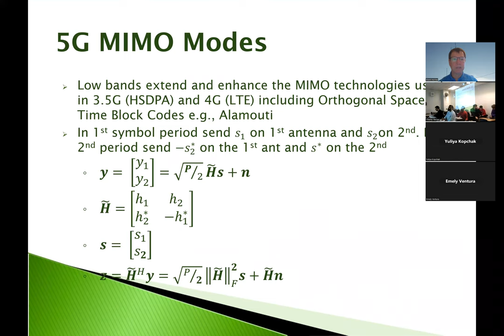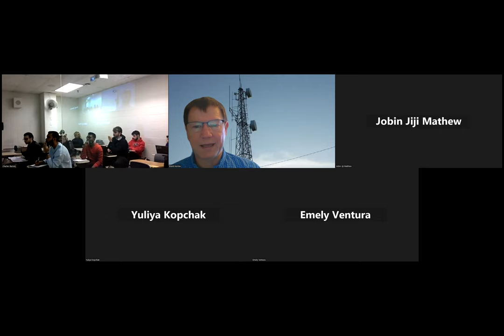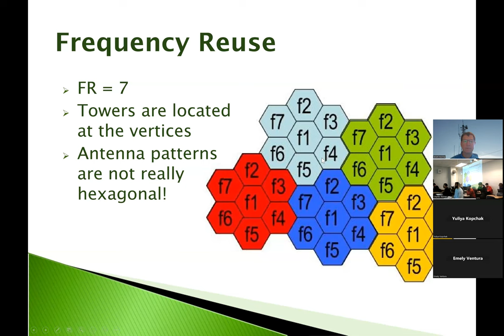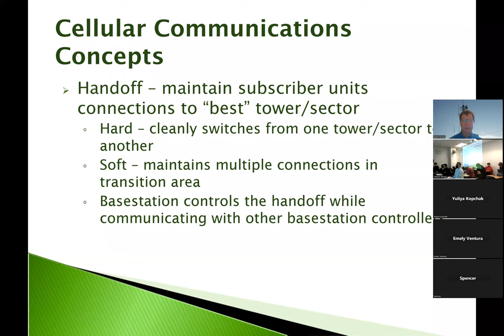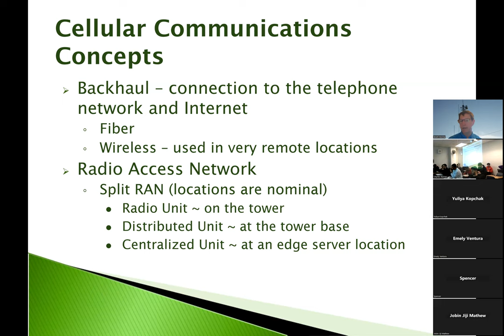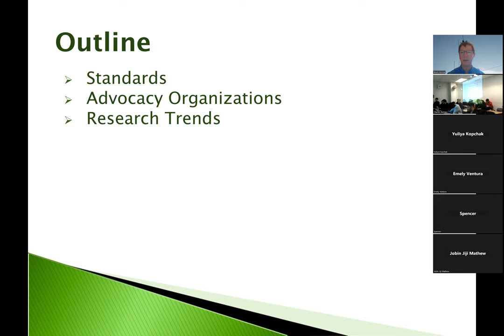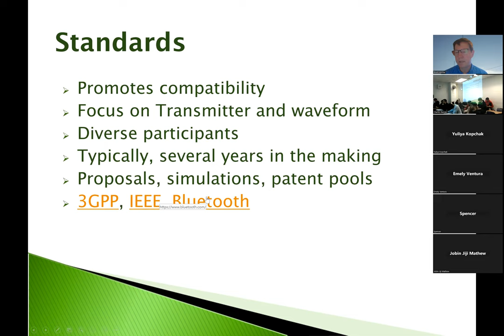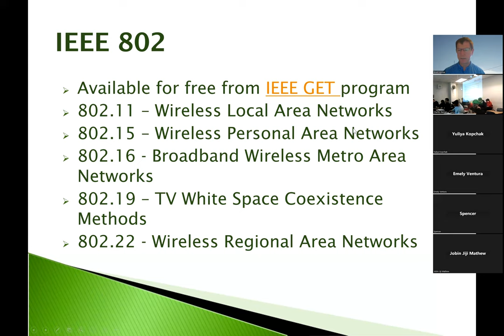EECE-474 Modern Comm Sys Cellular Sys, Standards, Research Trends Part I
EECE-474 Modern Communication Systems Lecture 23 Part I 2 May 2023
Cellular Systems
Standards organizations and processes
Advocacy organizations
Research Trends in digital communications